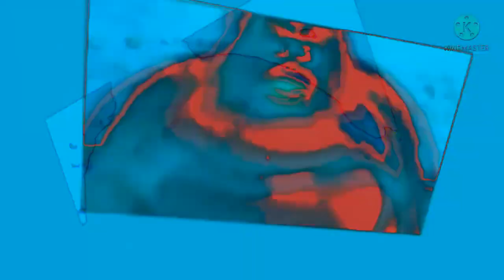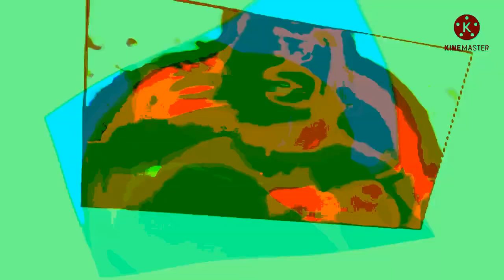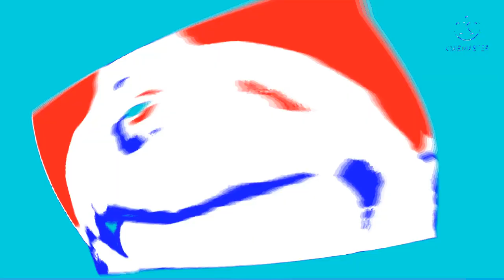(REUPLOADED) Preview 2 Uh Oh Stinky Effects EXO^3 (Sponsored By Preview 2UKCE) in 4x Speed